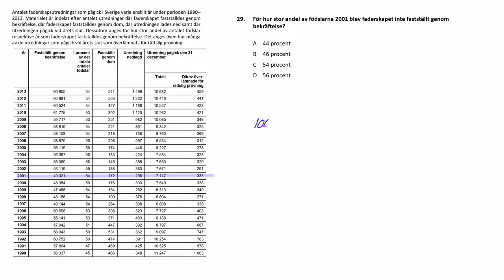Högskoleprovet Våren 2021 03 13 Provpass 5 Uppgift 29